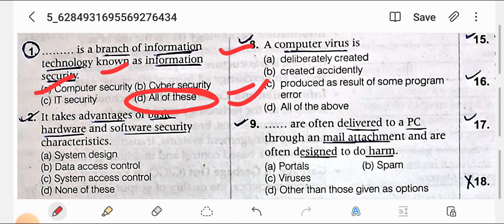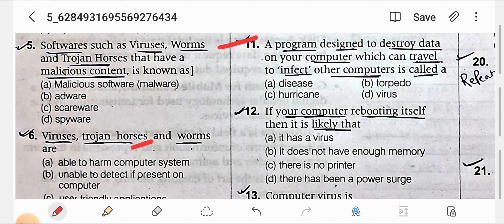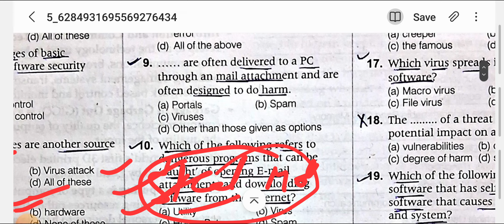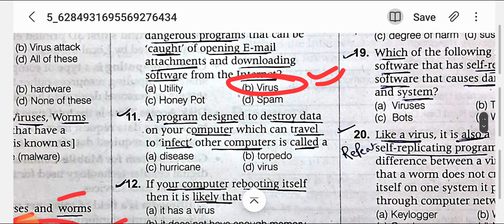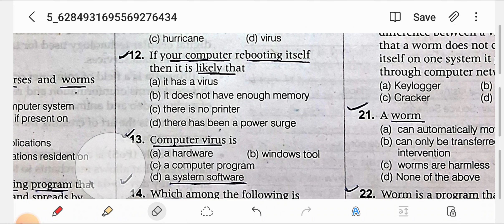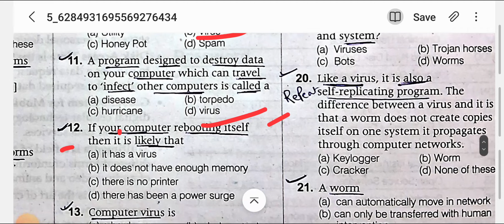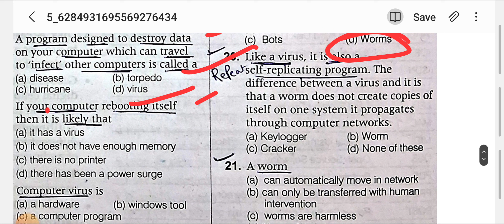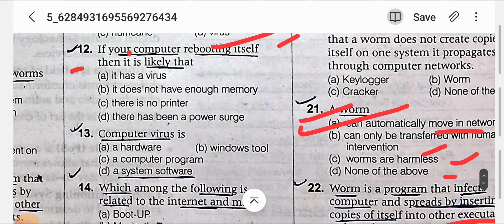ALL JKSSB EXAMS | TOPIC WISE MCQ SERIES | COMPUTER 🖥 AWARENESS | VIRUS and ANTIVIRUS 1